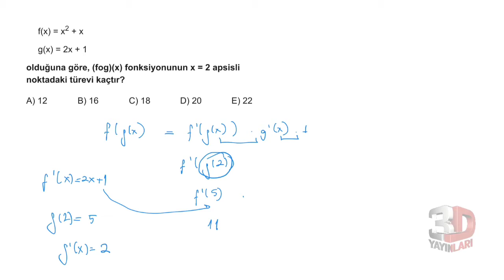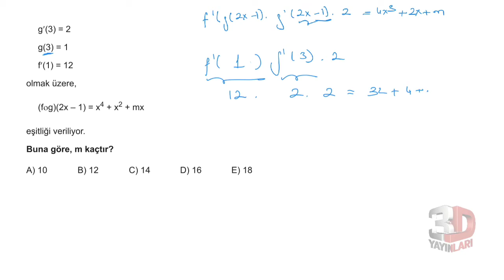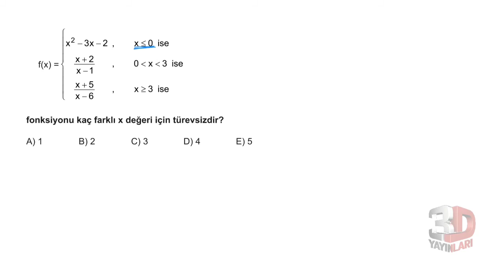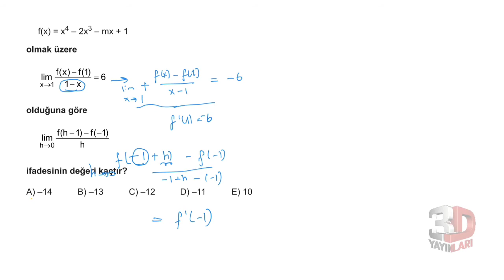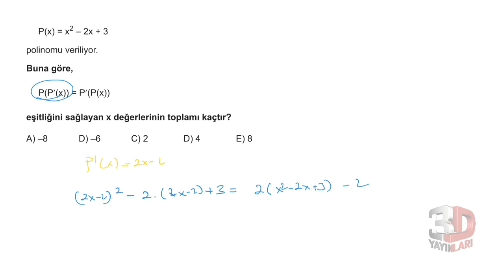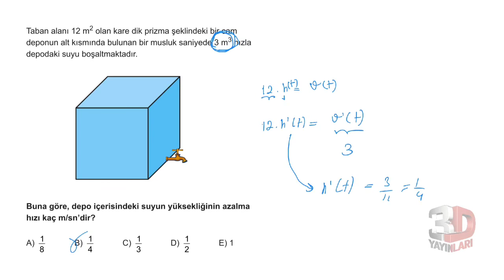3D AYT MATEMATİK ÇÖZÜMLERİ BÖLÜM-10 TEST-6 (TÜREV)